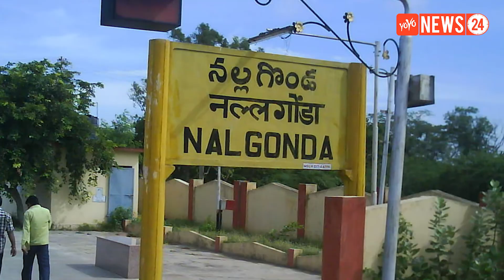CM KCR Gets Shocking Survey about 2019 Elections in Telangana | Telangana Politics | YOYO NEWS24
CM KCR Gets Shocking  Survey about 2019 Elections in Telangana

cm kcr gets shocking result about 2019 election survey